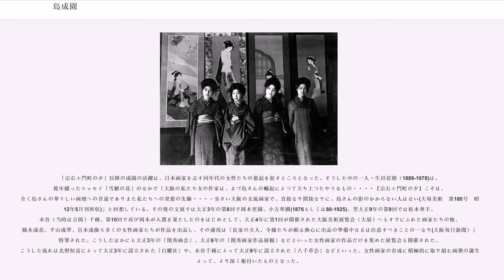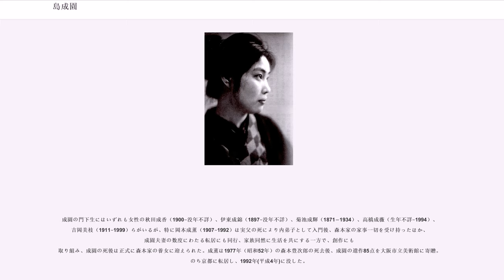島成園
島 成園（しま せいえん、1892年（明治25年）2月18日（もしくは13日） - 1970年（昭和45年）3月5日）は、大正から昭和初期の女性日本画家。大阪府堺市生まれ。本名・諏訪（結婚後は森本）成榮。

1892年（明治25年）2月18日（もしくは13日）、大阪府堺市熊野町で島栄吉・千賀夫妻の長女として生まれる。戸籍上では母の実家・諏訪家の養女とされたため、結婚までの本名は諏訪成榮。父は襖などに絵を描く画工、兄の市次郎（1885–1968)も引札や団扇などに絵を描く画工を生業とするかたわら、浅田一舟に師事し、御風(または一翠)と号して日本画家としても活動した。

幼少時は母・千賀の実家である、遊郭街のなかにある茶屋で頻繁に日常を過ごす。堺市・宿院尋常小学校を経て、1904年（明治37年）に堺女子高等小学校を卒業。この翌年に一家で大阪市南区鍛治屋町に転居したが、ここもまた大阪の「ミナミ」に近い場所であり、花柳界の習俗に親しんで育つ。

15歳ごろから父や兄の仕事に興味を示し、見よう見まねで絵を独習、ほどなく「大阪絵画春秋展」に小野小町を描いた絵を出品。その一方で北野恒富、野田九浦らにも私淑して日本画の基礎を学ぶ。私的な友人としての彼らから指導、助言を受けた以外、正式には誰にも師事していない。いくつかの図案競技会に作品を出品したのち、1912年（大正元年）の第12回巽画会展に「見真似」が、同年10月の第6回文部省美術展覧会（文展）では「宗右エ門町の夕」がそれぞれ入選、弱冠20歳で中央画壇へのデビューを果たす。東京、京都が中心とされていた当時の日本画壇において、大阪からの年若い女性画家の出現は画期的なこととして迎えられ、京都の上村松園、東京の池田蕉園とともに「三都三園」と並び称される。また各方面から多くの制作依頼が寄せられたほか、入門志望の若い女性たちが多数自宅を訪れた。翌1913年（大正2年）にも「祭りのよそおい」で文展に入選し、朝香宮允子内親王、賀陽宮大妃殿下(具体的に誰を指すかは不明）といった皇族からも制作依頼が寄せられたりしたほか、1915年（大正4年）の第13回三越絵画展覧会では、作品が横山大観、竹内栖鳳、北野恒富ら有名画家のそれとともに展示され、さらに同年の第10回文展では「稽古のひま」が兄・御風の「村のわらべ」とともに入選。高い社会的知名度を得る。

1916年（大正5年）5月、かねてから親交のあった同年代の女性日本画家木谷千種、岡本更園、松本華羊と結成した「女四人の会」の第一回展が大阪で開催され、他の三人とともに井原西鶴の『好色一代女』に取材した諸作を出品、妙齢の女性画家たちによる意欲的な展覧会として話題を呼んだが、身分違いの恋や不倫の恋、心中、性的倒錯、犯罪など、恋愛感情に駆られての反社会的、反道徳的行動を主題とする文学作品を題材とする絵画を、若い女性画家が描き、それらを発表する展覧会を開いた、ということが、識者には生意気な、挑発的行動と受け止められ「斬うした遊戯を嬉しんで囃し立てる大阪の好事家というのもまたつらいもの（中央美術　大正5年6月）と揶揄された。また同じ頃から北野恒富、谷崎潤一郎の弟谷崎精二、人気力士・大錦卯一郎らとの恋愛ゴシップを書き立てられるようになり、有名人としての苦悩も味わう。

また同年の第10回文展では、享保期の風俗に取材し、身分、年齢もさまざまな多くの人物を画中に描き込んだ大作「燈籠流し」を出品するものの落選の憂き目を見た。これには前年の第9回展で大量の入選者を出したことと、「美人画室」を特設するほど多くの美人画が出品されたことへの反省、反動が働いたとされ、関西出身の女性画家の作品も岡本更園のものを除いてことごとくが落選した。入選が確実視されていたこの作品が選にもれたことを、鏑木清方も惜しんで「島成園女史の作は・・・・落選すべきものとは思はれないが聞くところに依れば、色調の弱すぎた為と云ふことである。・・・・大阪の作家は・・・・一種の濁った色調を持っている・・・・『燈籠流し』も取材の非常に優れたものであつたに係らず選に入らなかったのは、此色調の為であつたらうと思ふ（中央美術　大正5年5月）」と擁護した。

1917年（大正6年）の第11回文展では「唄なかば」が兄・御風の「かげろふ」とともに入選し、次いでやはり兄と共同で朝日新聞の連載小説『年末（隻松園作）』の挿絵を担当。これ以降数年間にわたり大阪朝日新聞の『明ゆく路（野村愛正作）』、『不知火（長田幹彦作）』、...